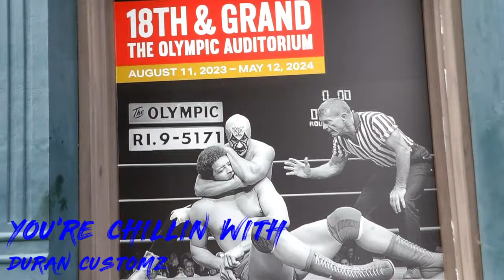18TH AND GRAND OLYMPIC AUDITORIUM EILEEN EATON BOXING WRESTLING PUNK ROCK LOS ANGELES CA DC